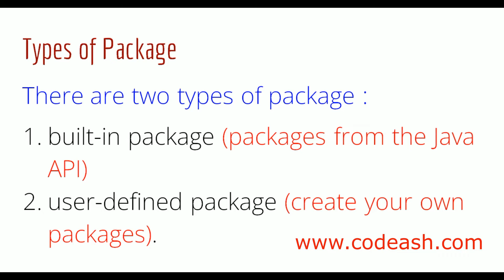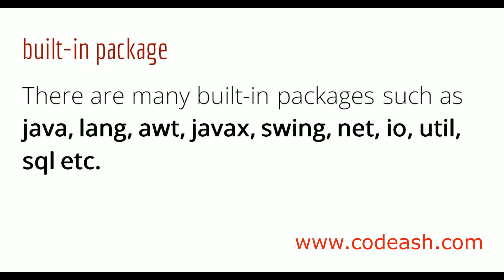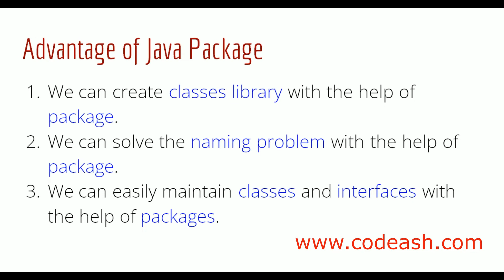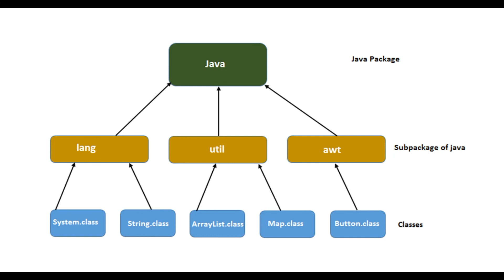package in java | types of packages in java | advantages of packages in java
Java Package :
A java package is a group of similar types of classes, interfaces and sub-packages.
Types of package :
built-in package (packages from the Java API) and user-defined package (create your own packages).
built-in package :
There are many built-in packages such as java, lang, awt, javax, swing, net, io, util, sql etc.
user-defined package :
When a user creates a package, it is called a user - defined package.

Advantage of Java Package :
1. We can create classes library with the help of package.
2. We can solve the naming problem with the help of package.
3. We can easily maintain classes and interfaces with the help of packages.

package in java, types of packages in java, advantages of packages in java, user defined packages in java, built-in packages in java, java packages list, java packages